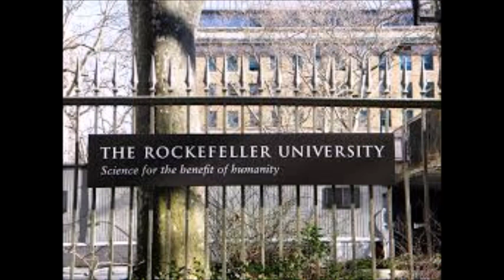Rockefeller University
This video is information about Rockefeller University